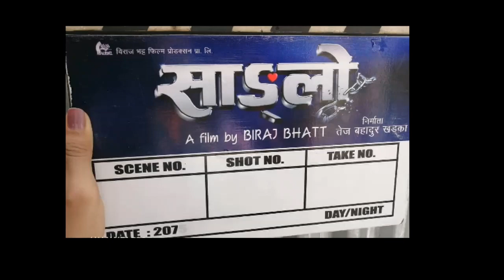4th Days Box Office Collection | New Movie Sanglo | Supper Hit | Biraj Bhatta , Nikita | 2020